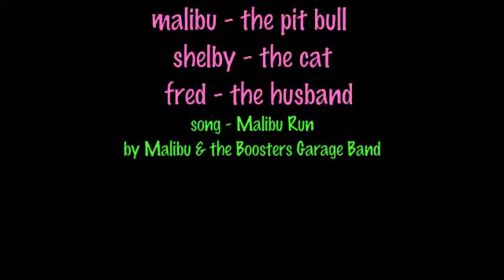Dakota Wotr Wimauma Basenji and Malibu Pit Bull Run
Dakota Wotr a Wimauma Basenji and Malibu the pit bull love to run.